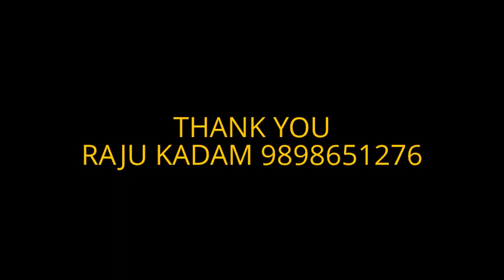DANG AHWA KAJU FACTORY -BY RAJU KADAM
DEAR FRIENDS! DURING MY DANG DEPUTATION I HAVE VISITED KAJU PROCESSING FACTORY, WHICH IS IN SUBIR VILLAGE.IT WAS MY AMAIZING EXPERIENCE...I HOPE YOU WILL LIKE THIS MY VIDEO. THANKS.